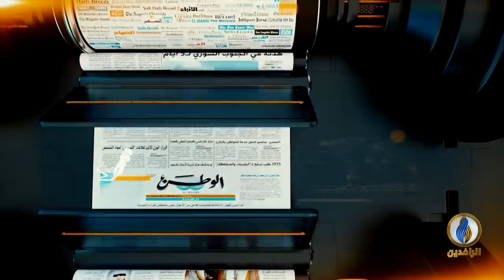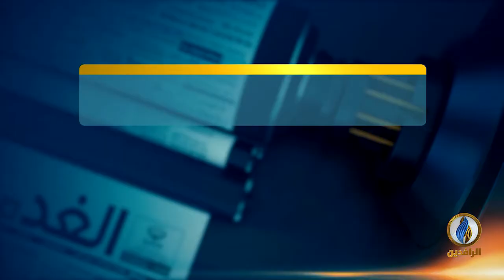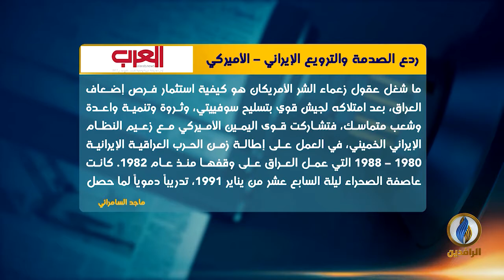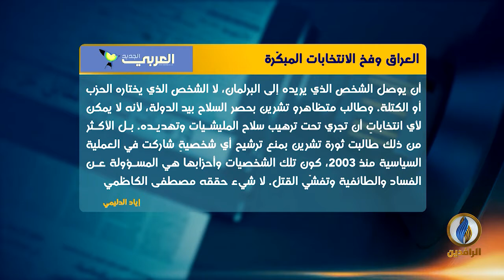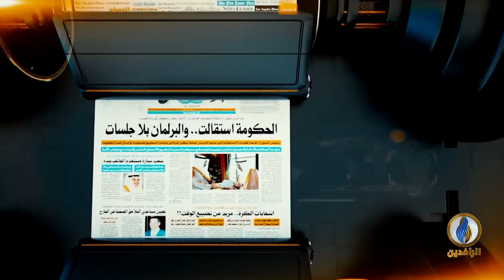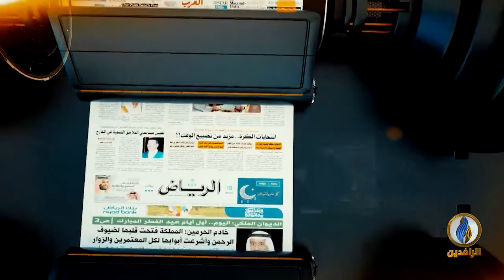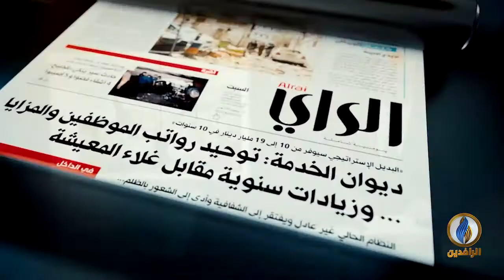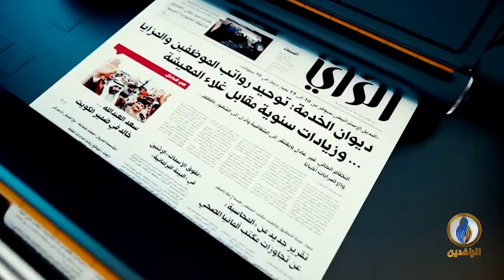صدى_الأقلام | 5 - 8 - 2020